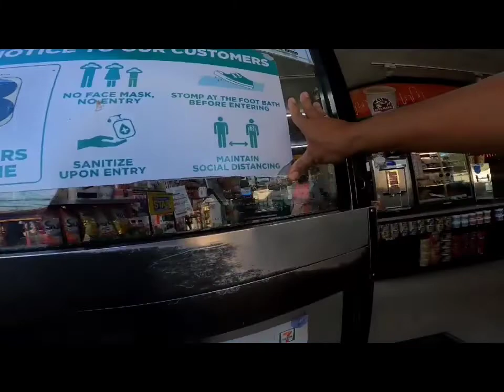RIDES WITH THE COMMANDER @C6 ROAD BRGY SAN RAFAEL RODRIGUEZ RIZAL